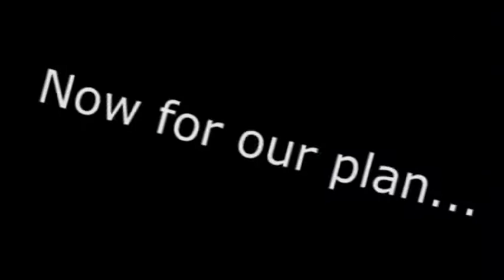GTA V Funny Moments - Golf Carts, Dump Trucks, and Stunt Plane Fail!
This was a very old video from a long time ago that I decided to reupload!

Anyway I hope everyone enjoys my first official video and I'll try to keep uploading as much as I can

We are all here for a good time! :)